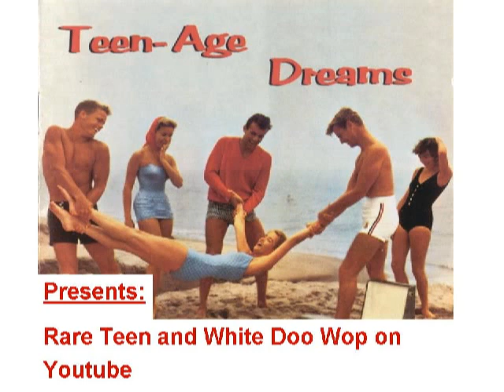RARE TEENER King Louis - Her eyes reveal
Released on UNIVERSAL ARTISTS 41562